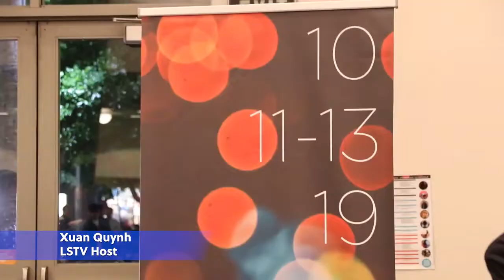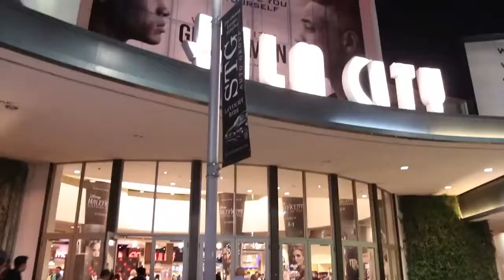TIN DIA PHUONG Viet Film Festival 2019 10min 2019 15 10